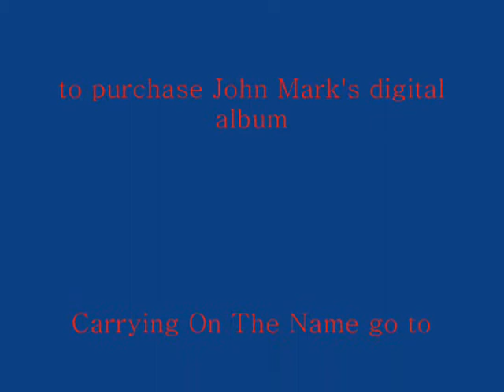Backroads America Episode 8 -1st segment topic: George Strait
John Mark Davis' perspective on country music, topic: George Strait,,,